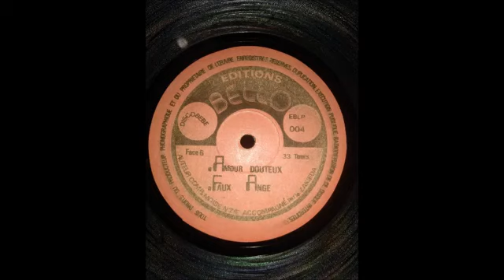EL CETRO ORIGINAL. PEYIN TURBO LASSER